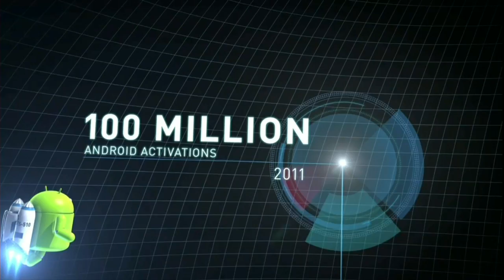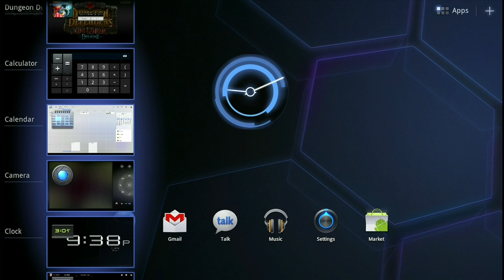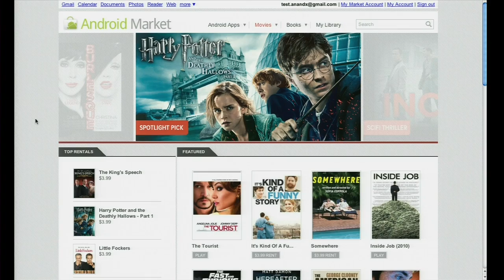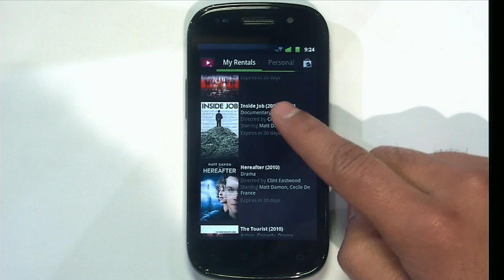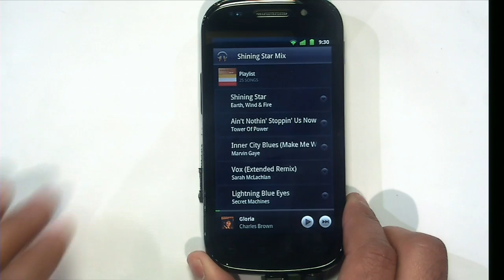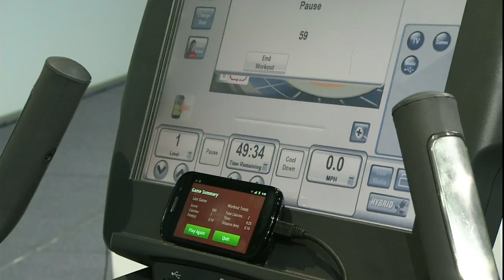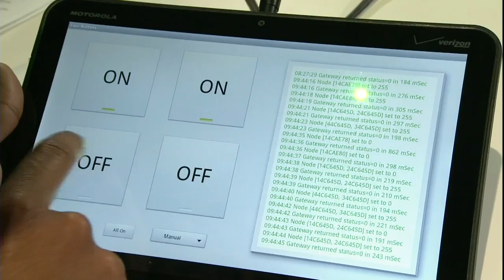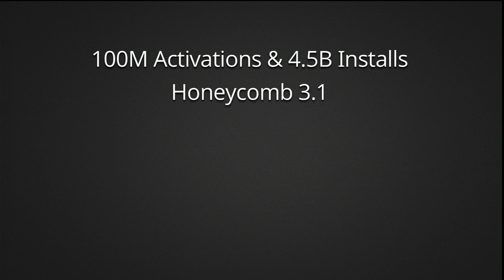Google I/O 2011: Keynote Day One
Google I/O 2011 - Keynote Day 1: Android

Video footage from Day 1 keynote at Google I/O 2011